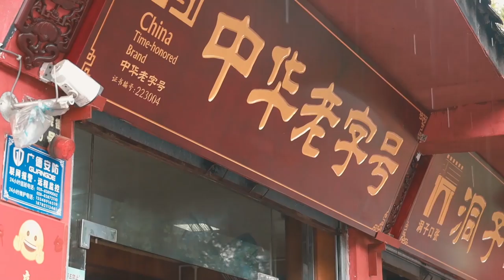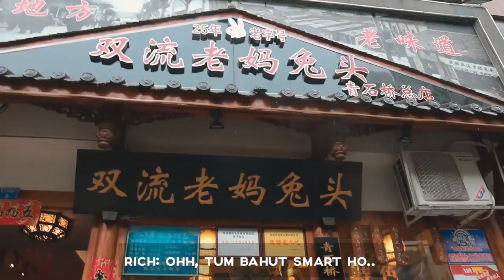Strange Food Challenge | Jhansi Ki Rani Adventure | Anushka Sen's first Travel Vlog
In this part of vlog you will se Anushka's reactions on strange food in china, what do you think she gonna like it or not ? Watch the video till end and comment down your favorite part of this vlog.